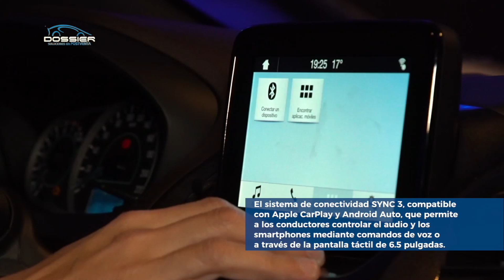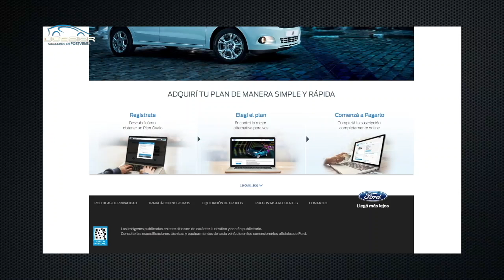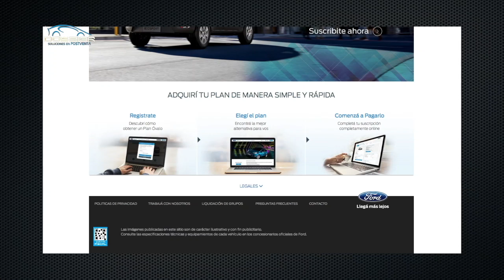Presentación Nuevo Ford Ka desde Brasil